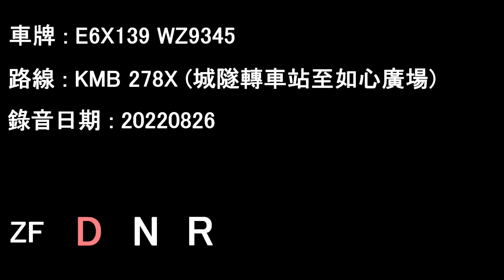[L9/ZF][Audio] ADL Enviro500 MMC/KMB E6X139 WZ9345＠278X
E6X139 WZ9345 running on KMB service 278X.

Date: 14/07/2022

Shing Mun Tunnels Bus Interchange to Nina Tower

Operator: Kowloon Motor Bus
Fleet number: E6X139
License plate: WZ9345
Engine: Cummins L9E6C340B
Gearbox: ZF Ecolife 6AP1700B